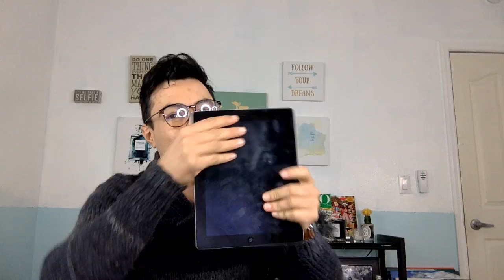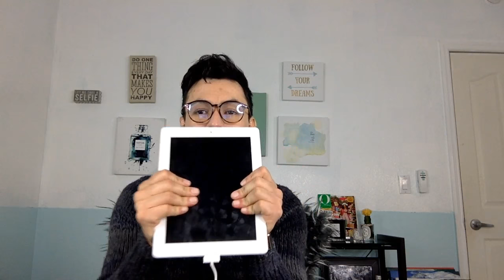YASMANY |EN VIVIO | HABLANDO DE NUESTRAS COSAS #5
Cuéntame, como va la vida? Estamos en vivo hablando de nuestras cosas. Yasmany Life | Vlogs diarios con el Peor Es Nada